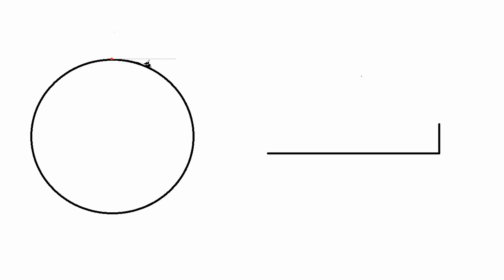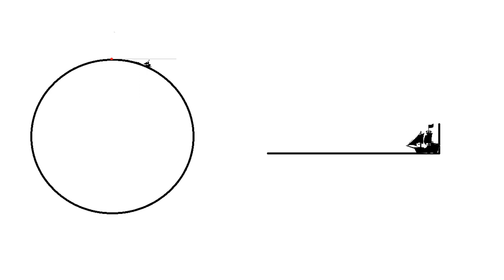Runde Erde vs Flache Erde – Der Horizont das Meer und Schiffe - Der Beweis für die Erde / Flat Earth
Hier mal wieder ein Beweis Video zum Thema Runde Erde vs Flache Erde. Diemal geht es um den  Horizont das Meer und Schiffe.